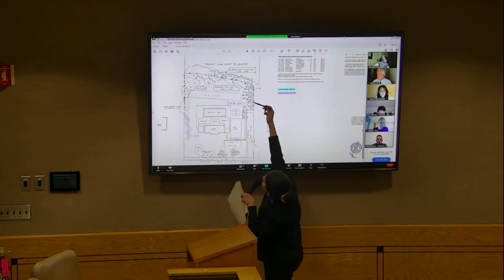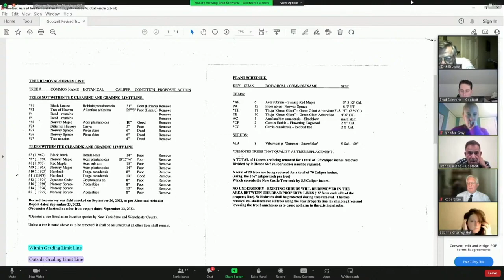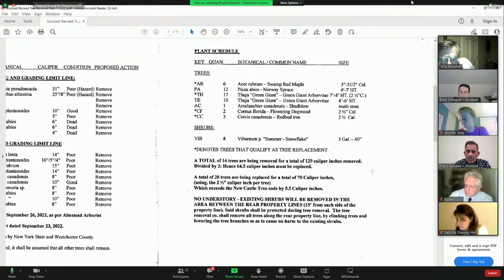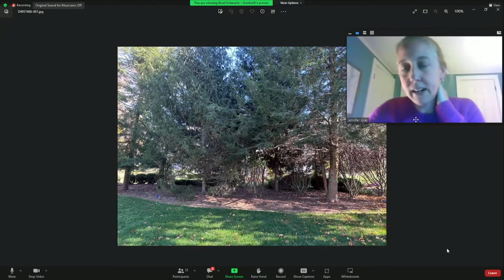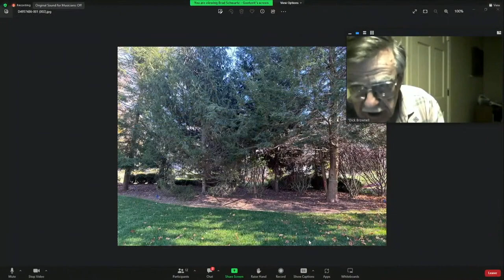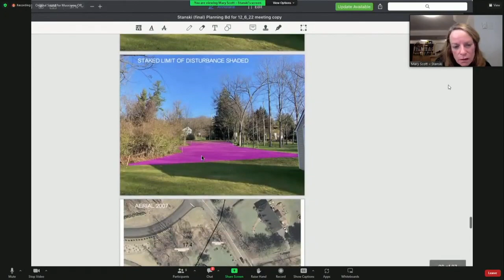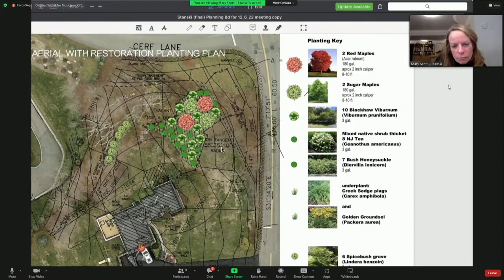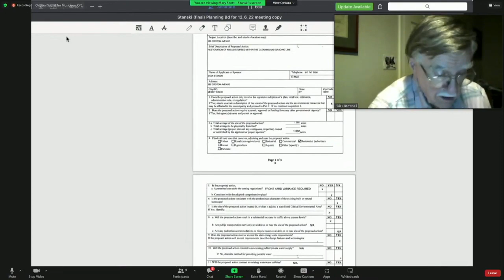Town of New Castle Planning Board Meeting 12/6/22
PUBLIC HEARINGS

00:00:20 79 S. GREELEY AVE., BANK OF AMERICA

00:12:54 GOOTZEIT 63 Seven Bridges and 4 Winthrop Road

02:09:16 STANSKI, 180 Croton Ave.,

02:32:06 MINUTES

02:33:54 MEETING SCHEDULE

02:34:22 DISCUSSION Opportunities for Public Property in the Chappaqua Hamlet